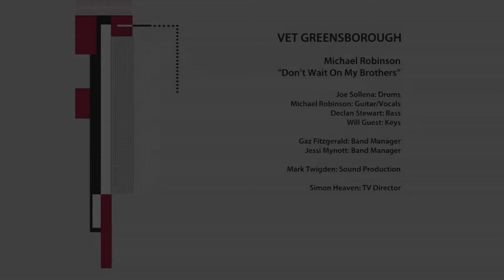Michael Robinson - Don't Wait On My Brothers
The NMIT Collaboration Project is designed to bring together the four departments within Performing Arts into a single highly polished and professional product: a music video.

Music students compose, arrange and rehearse a piece that is recorded, mixed and mastered by the Sound Production students and then filmed by the Screen and Media students. Students from Music Business are central to the project and liaise with all parties to ensure the entire project runs smoothly and allows the creative process to flourish.